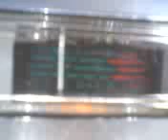PINEAPPLE*JUICE*KAUAI,HAWAII & MR. PUSH & PULL IN ALABAMA WITH THE BIG ALOHA ! 6~6~12